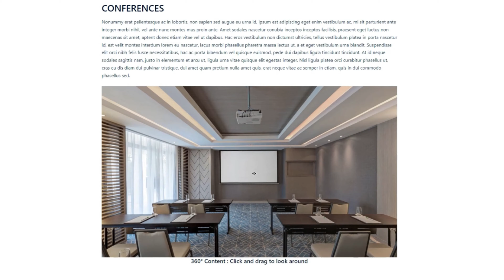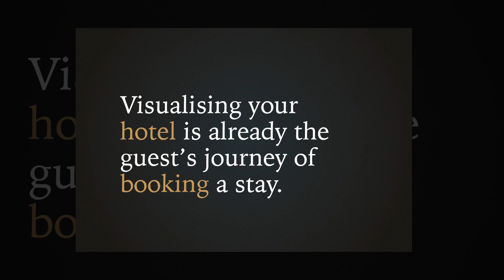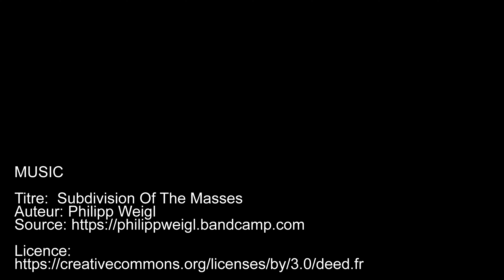Luxury Hotel Virtual Tour Marketing Information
🎥 This video is made exclusively to demonstrate the power and creativity of an interactive 360 virtual tour that can elevate your marketing strategy and present your proprety impressively to the world.

Let your guests to visualize your hotels and seal their staycation with you today.

Titre:  Subdivision Of The Masses
Auteur: Philipp Weigl